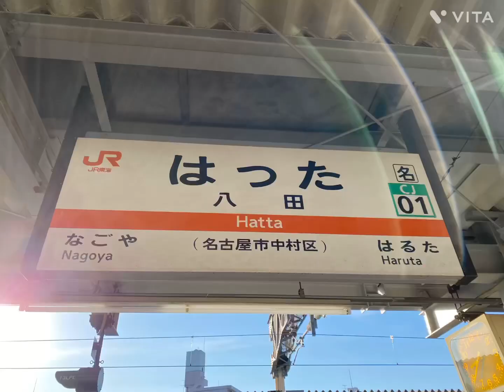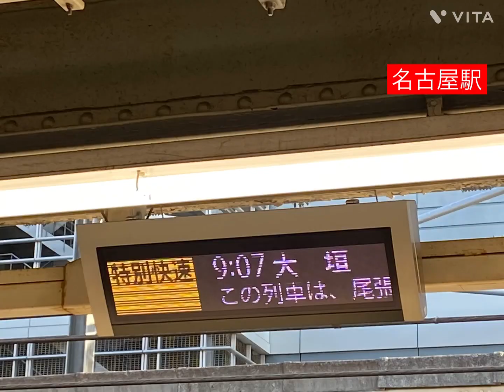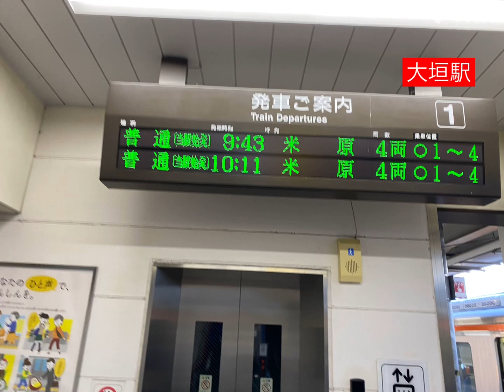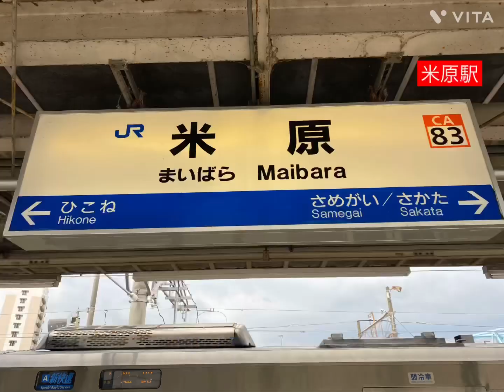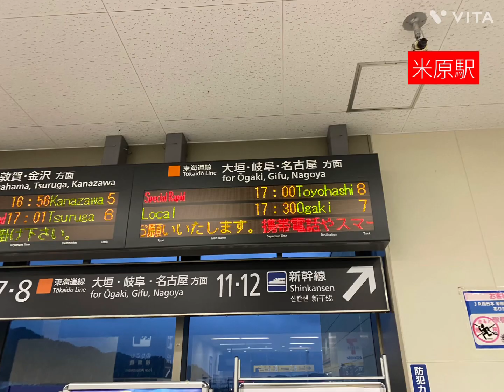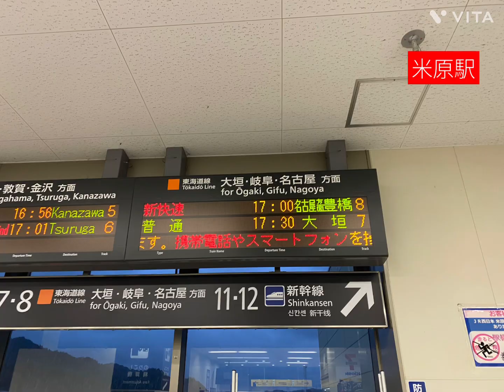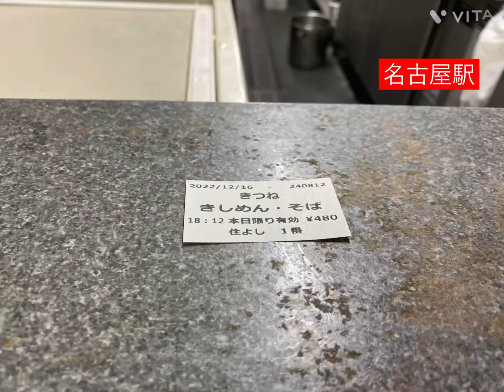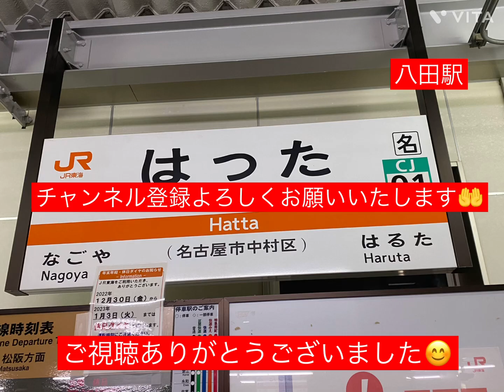【青春18きっぷ】琵琶湖を時計回りに一周の旅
青春18きっぷを使って、琵琶湖を時計回りに一周回ってきました。途中京都へ寄り道をし、西海岸では、久しぶりに虹を見て…。のどかな景色を電車の中から楽しみました。
皆さんも一緒にいかがですか？？